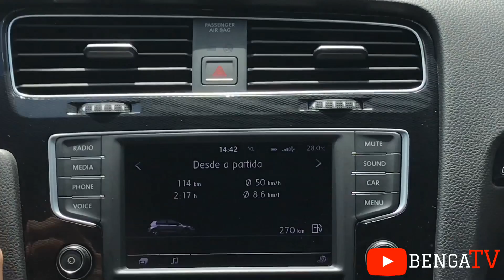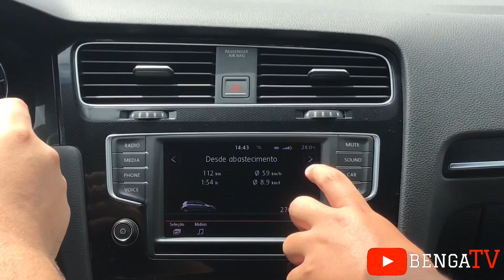PROJECT CAR - GOLF GTI STG 2 - 285 WHP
Mandamos 3 vídeos por semana!

Se você quiser ser nosso parceiro, entre em contato com a gente, em alguma rede social:

Garage 954
Instagram.com/garage954

Black Mais Pretinho
Instagram.com/blackmais019

John’s Garage
Instagram.com/garage.johns

Fique ligado em nosso canal, um abraço!